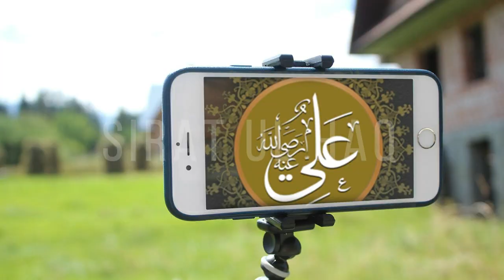Khawab Ki Haqeeqat || Najumi Ke Pas Jane Se Pahle Hazrat Ali Ka Farman Sun Lan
About this Video:
Khawab''